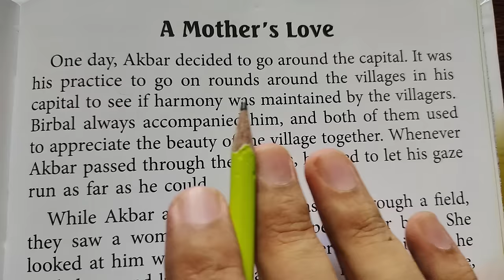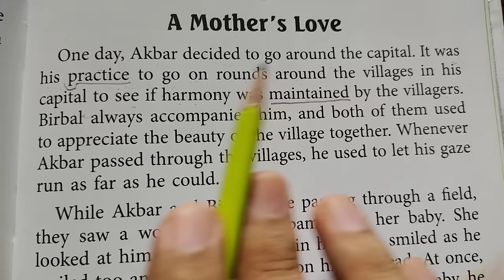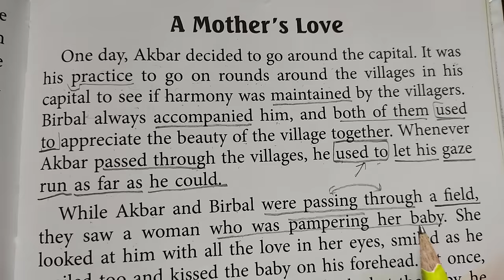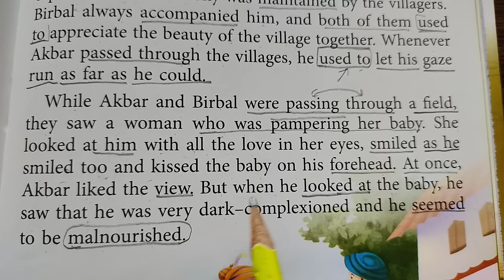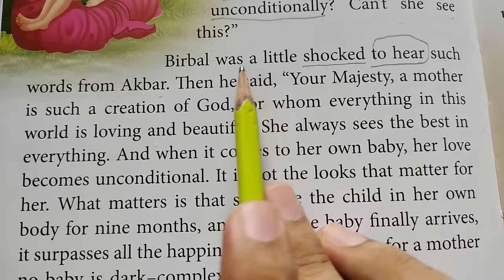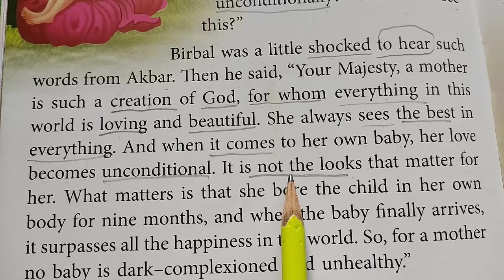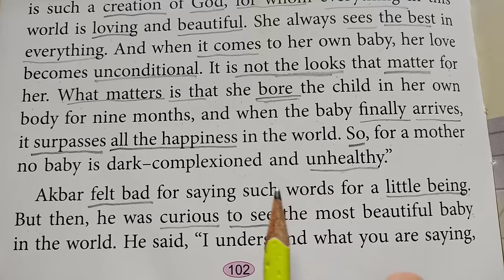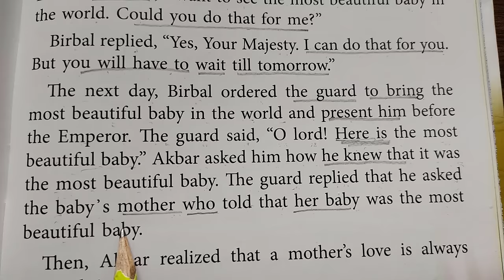अंग्रेजी पढ़ना कैसे सीखे | English reading practice | How to read English | Story Reading in English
Join my course. Link of my course

English
english lovers
english reading